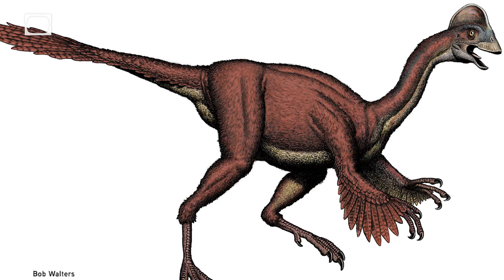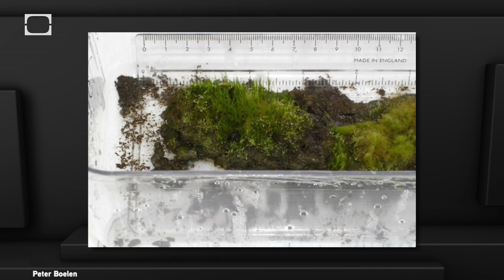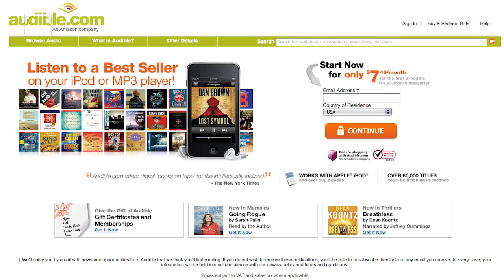Meet The Chicken From Hell, Titan Has Waves and More!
This week on IFLS, the sea anemone is discovered to be half plant and half animal, moss that comes alive after being frozen for 1500 years, and much more!

Join Elise each week to see the all the latest and greatest stories from the lighter side of science, including popular science, space, biology, nature, and more.